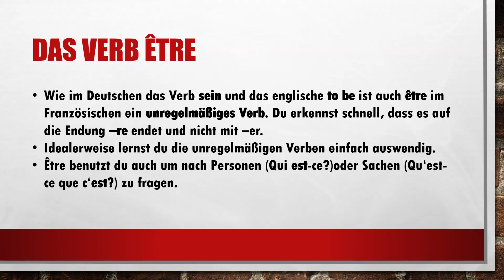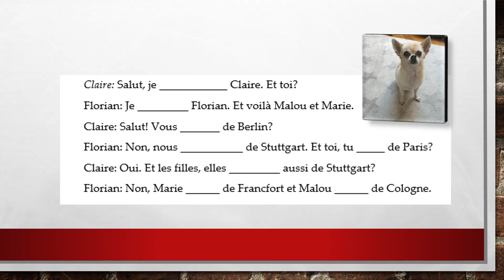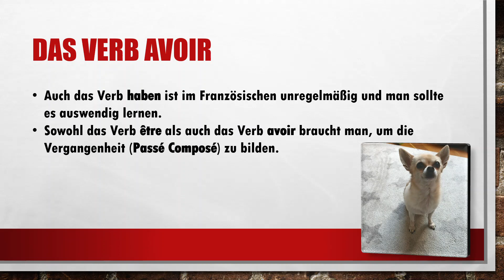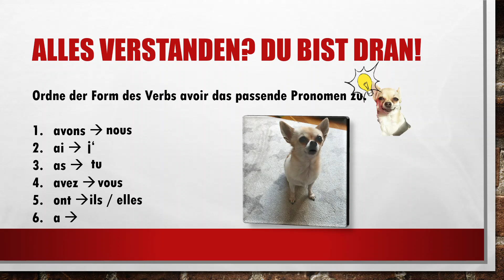Croissant lernt die Verben être (sein) und avoir (haben)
Croissant möchte in diesem Video lernen, wie man die unregelmäßigen Verben être und avoir konjugiert. Dabei lernt Croissant die Aussprache und die richtige Konjugation bei verschiedenen Übungen.